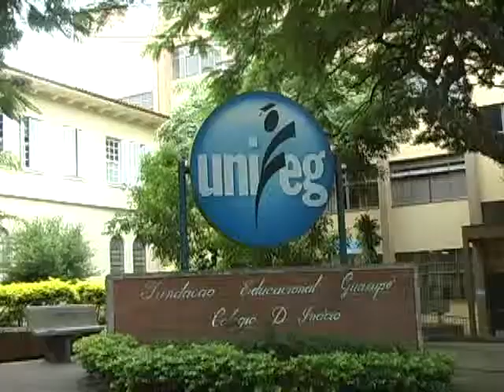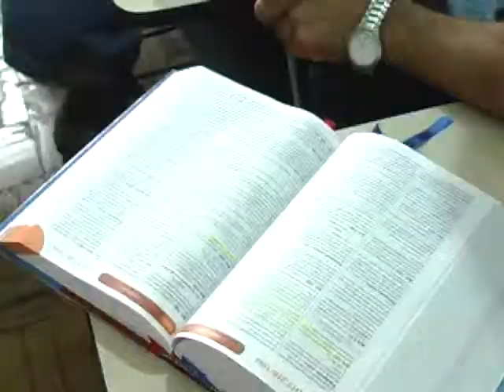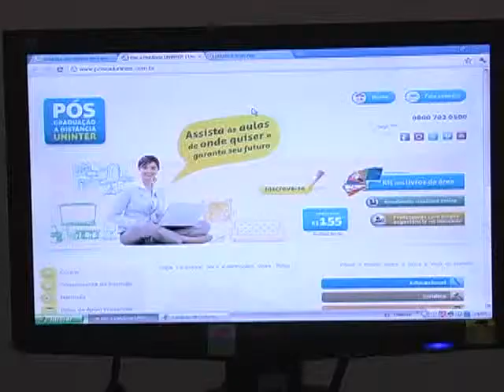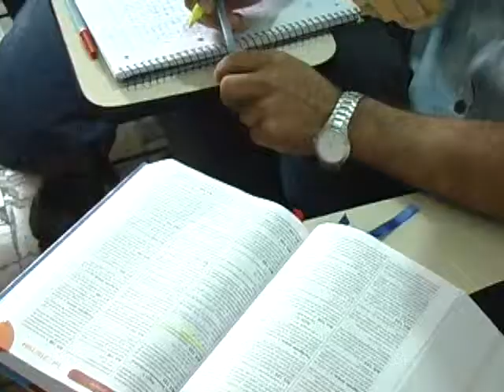Cursos de pós-graduação